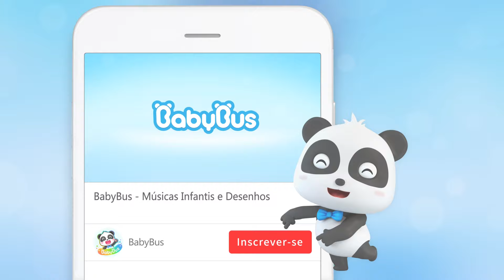Super Donny | Burguinho e Amigos | Aventuras Alimentares | Desenho Infantil | BabyBus Português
Quem é super-herói? Será que é alguém se veste uma capa?
Não, nãp, não... Amiguinhos, se vocês ajudar pessoas que precisam, vocês já são super-herói!

❤ Letra:
Aí vou eu
Super Donny
Ajudando todo mundo que está em perigo
Super Donny
Não se preocupe
Vou te ajudar
Não tenho medo
Hora de ir
Super Donny